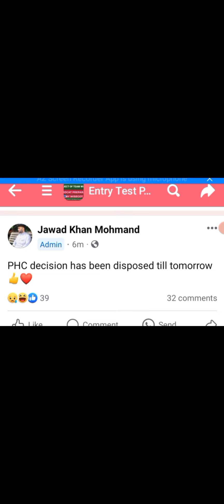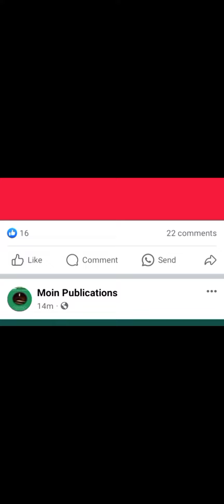HIGH COURT NY ETEA MDCAT TEST FAISALA NAHE SUNAYAIKAL TAK CASE DIPOSED KIA YNI WRITTEN DECISION DYGA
will kpk govt is going to reconduct mdcatlkp cabinet decision about mdcatleducation in pakistan